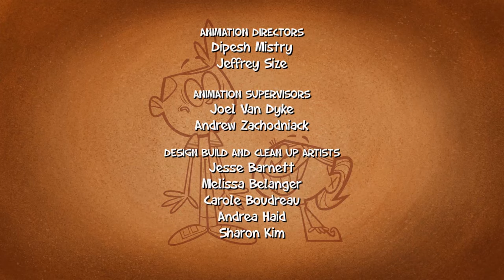Heloise's Secret Admirer - Cartoon Adventures and Spooky Stories for Kids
Heloise has a secret admirer with the initials J2S, but it might not be the J2S she’s hoping for.